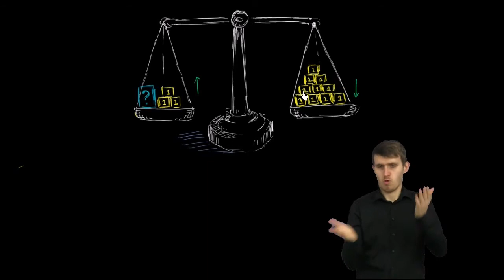Dlaczego zawsze przekształcamy tak samo obie strony równania ? - wersja migowa